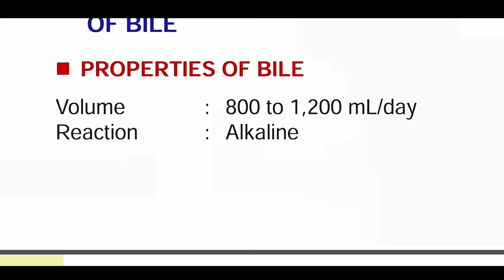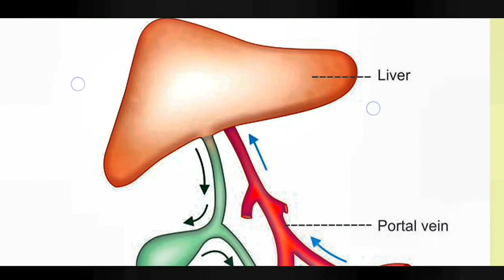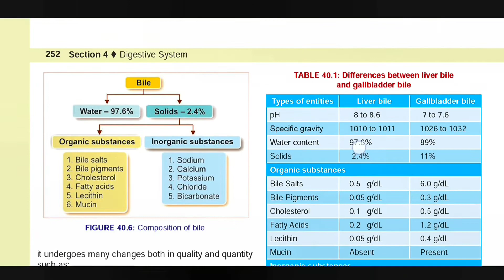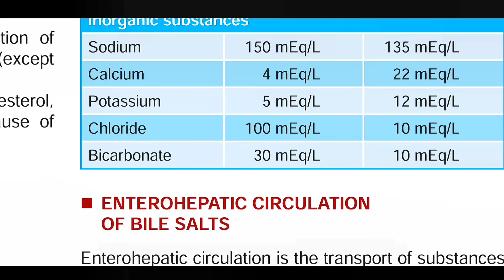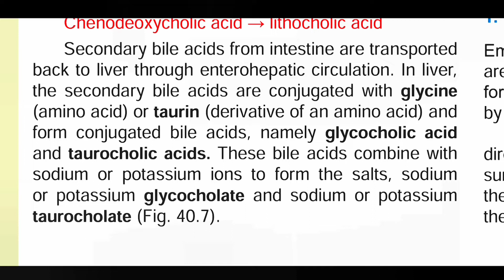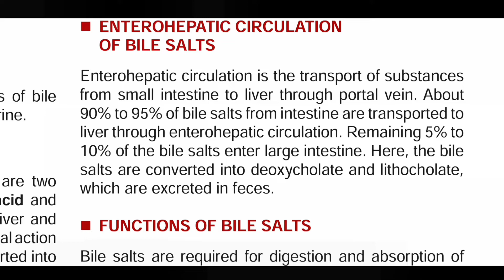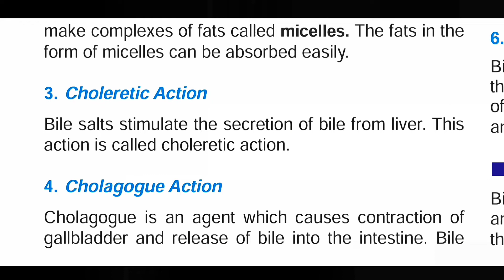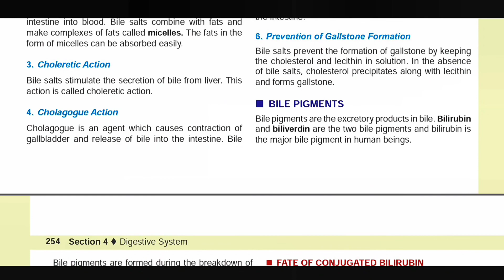Liver and Gallbladder Physiology - 2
Digestive System
Liver and Gallbladder